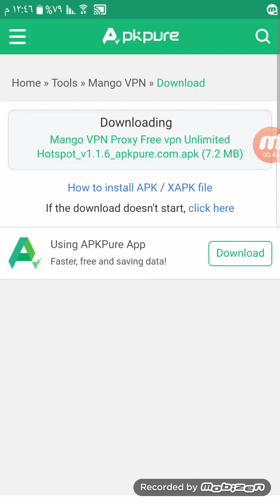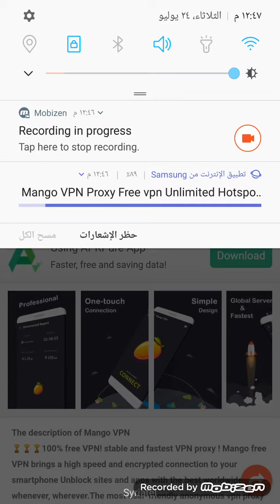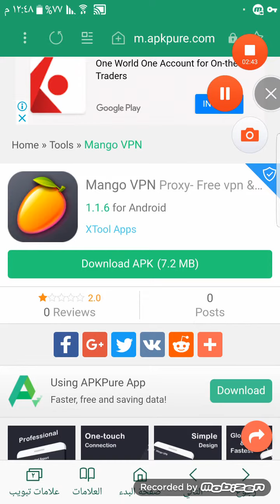كاسر بروكسي للموبايل 2018 mongo vpn